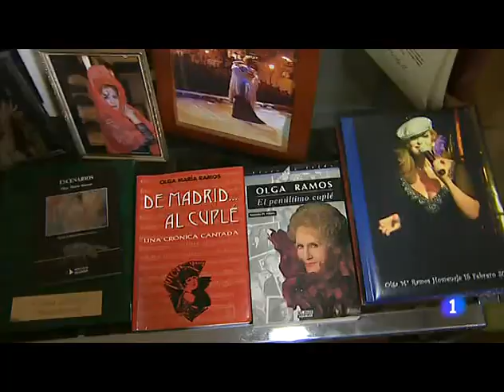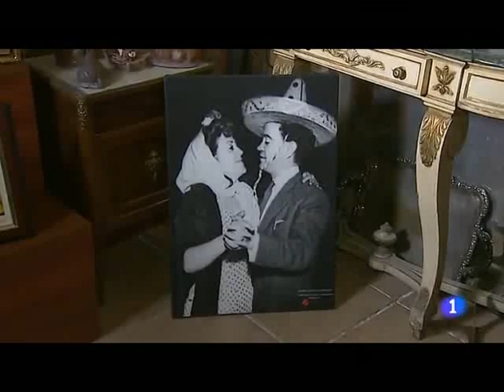Olga Maria Ramos en la noticias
Entrevista a Olga Maria Ramos en el informativo territorial de madrid del 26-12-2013